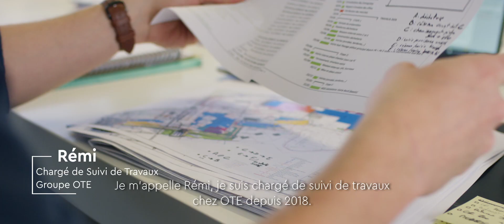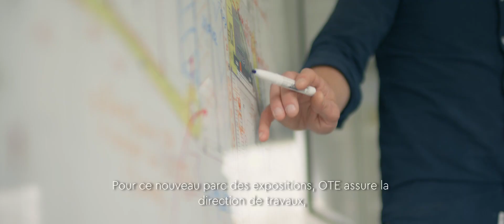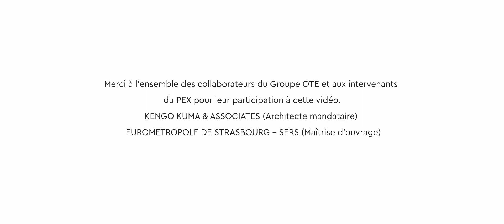OTE - Rémi, chef de travaux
Production d'un série de 5 portraits vidéos de salariés du Groupe OTE

Agence : Big Family
Client : groupe OTE
DOP : Bruno Fagotti / Two Films